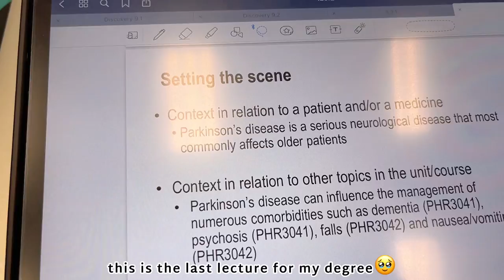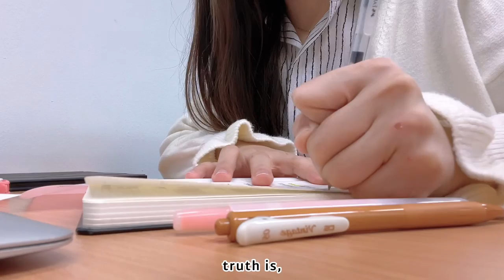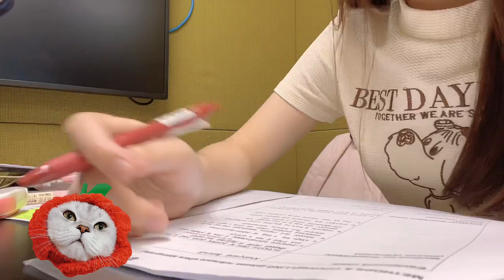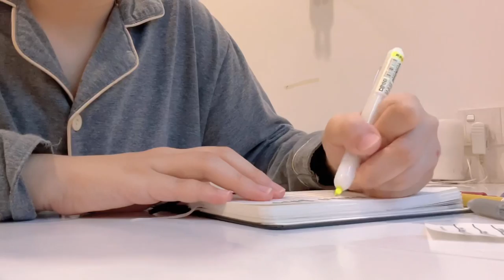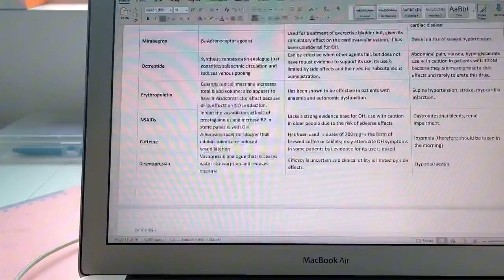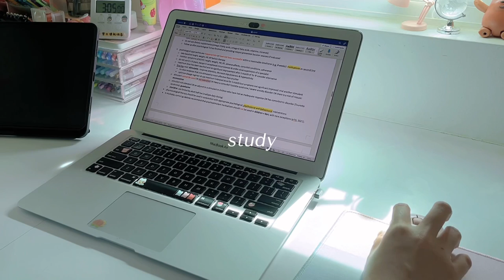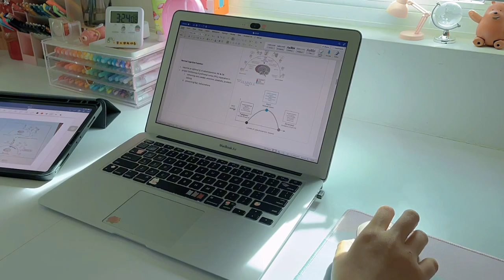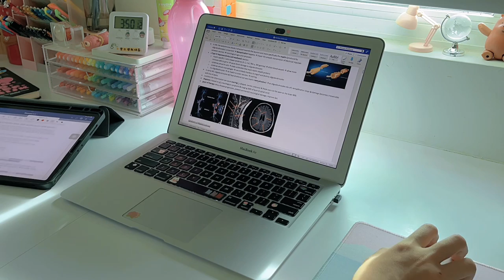uni vlog: last uni lecture🥹, lab exam🥼, making revision notes📑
helloooo, hope y’all enjoy watching the vlog and remember to switch the video quality to 1080p when watching✨

faq🌷
📍: Malaysia
📖: Bachelor of Pharmacy (Honours)
📸: iPhone 13
✂️: 剪映